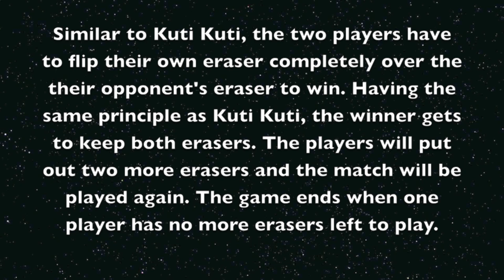Games of the Past - Kuti Kuti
This game is called Kuti Kuti. The rules are simple and the game is very fun. There are many unique pieces to be collected so why not find a friend and challenge them! The Country Eraser Game is also very simple and has the same principles. Beat your friends and collect more and more countries.